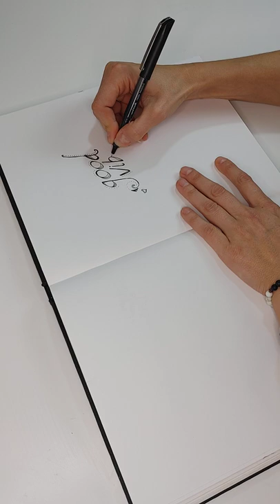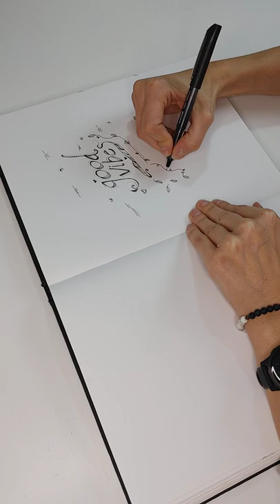ART: Good Vibes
Creating the hand-illustrated text found in my wearable art design called Good Vibes. Black ink on sketch paper. This artwork can be found in yoga leggings, capris, kimonos and beanies.